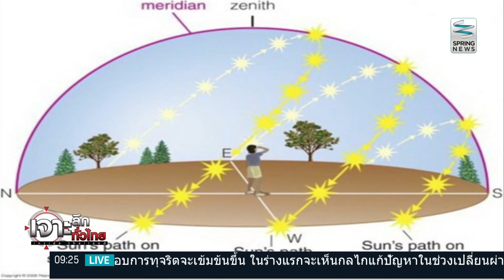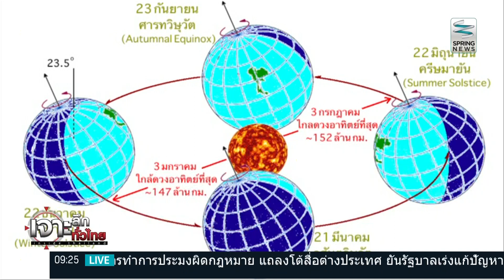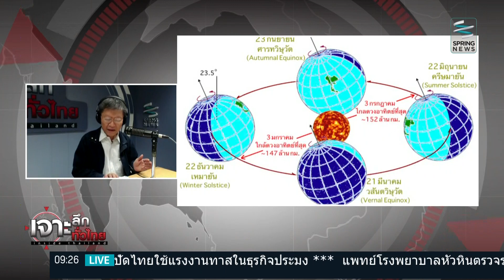เจาะลึกทั่วไทย 22/12/58 : 22 ธ.ค. วัน "เห-มา-ยัน" - "ตะวันอ้อมข้าว" กลางคืนยาวนาที่สุดในรอบปี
รายการ เจาะลึกทั่วไทย Inside Thailand วันอังคารที่ 22 ธันวาคม 2558 เวลา 07.30 น. ดำเนินรายการโดย “ดนัย เอกมหาสวัสดิ์” และ “อมรรัตน์ มหิทธิรุกข์” เจาะลึกประเด็นร้อน 22 ธ.ค. "ตะวันอ้อมข้าว" ตามปฏิทินดาราศาตร์ รายละเอียดจะเป็นอย่างไรติดตามได้ในรายการ